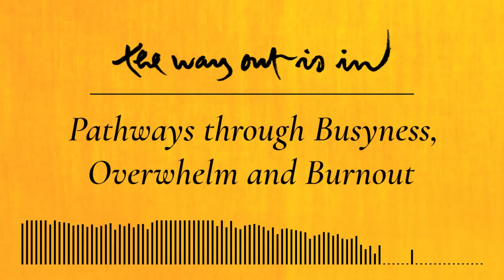Pathways through Busyness, Overwhelm and Burnout | TWOII podcast | Episode #34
In this episode, the presenters, Zen Buddhist monk Brother Phap Huu and journalist Jo Confino, discuss the modern diseases of busyness, overwhelm, and burnout, and how Zen Buddhist practices and Thich Nhat Hanh’s teachings can help us regain our balance.

Brother Phap Huu shares his thoughts on busyness in a monastic environment; coming home to ourselves and learning to stop in the midst of crises; the four elements (the practice, the study, the service, and the joy); the noble silence practice in a retreat, and becoming one with the silence; learning to stop and listen to ourselves; the practice of deep belly breathing; and impermanence. And do you know how the Zen Master himself would face up to and deal with overwhelm?

Jo shares his thoughts on the Climate Leaders retreat and makes a case for an “age of community”. He further reflects on allowing vulnerability into our overwhelm and busyness; compassion for ourselves; selfishness and selflessness; simplicity in the practice; and guilt.

The episode ends with a short meditation guided by Brother Phap Huu.

🔔 The Way Out Is In: The Zen Art of Living is a podcast series mirroring Zen Master Thich Nhat Hanh’s deep teachings of Buddhist philosophy: a simple yet profound methodology for dealing with our suffering, and for creating more happiness and joy in our lives. 🔔

🎧 Listen to the podcast on the (completely free) Plum Village App ➛ and other streaming services.

Thay’s Poetry: ‘Please Call Me by My True Names’ (song and poem) ➛